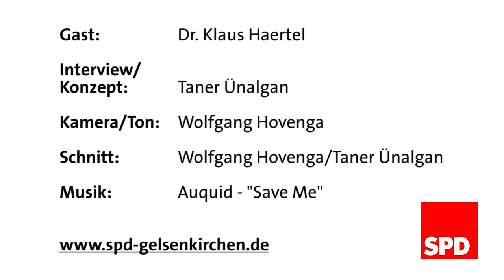Auf einen Kaffee mit... #10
Herzlich willkommen zum zehnten Videotalk der SPD-Ratsfraktion Gelsenkirchen: "Auf einen Kaffee mit" dem Vorsitzenden der SPD-Ratsfraktion Gelsenkirchen, Dr. Klaus Haertel.

Im Gespräch mit Taner Ünalgan beantwortet er Fragen zur Zukunft der Revierparks innerhalb des Regionalverbandes Ruhr (RVR). Welche Rolle spielt der Revierpark Nienhausen für Gelsenkirchen und auch Essen? Welche Probleme gibt es und vor allem: Welche Lösungsvorschläge macht die SPD?